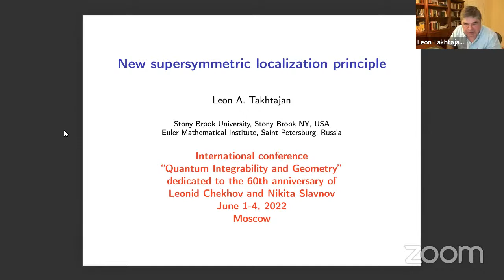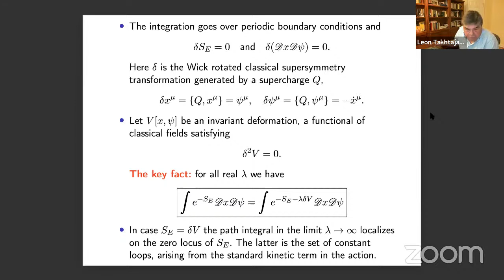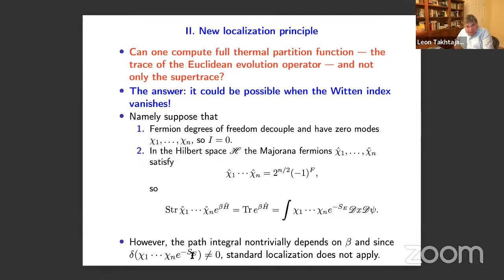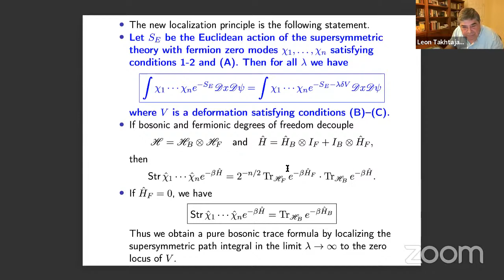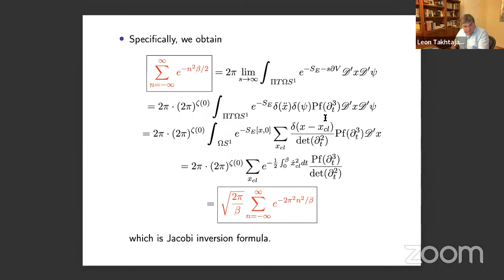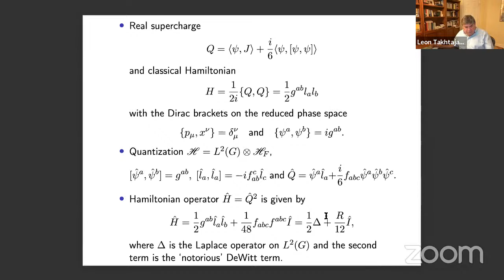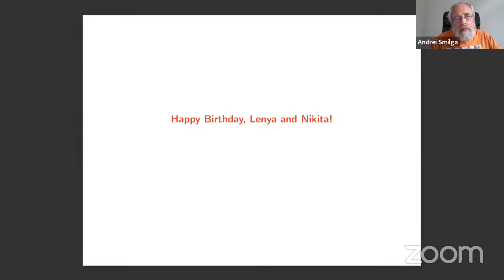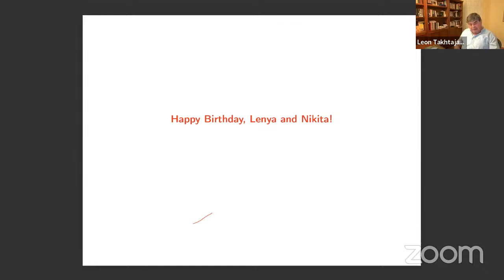Leon Takhtajan — New supersymmetric localization principle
I will present new supersymmetric localization principle, with application to trace formulas for a full thermal partition function. Unlike the standard localization principle, this new principle allows to compute the supertrace of non- supersymmetric observables, and is based on the existence of fermionic zero modes. This is a joint work with Changha Choi, arXiv:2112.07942.